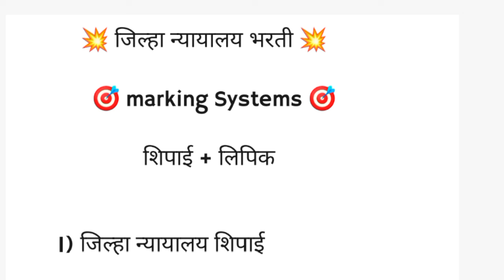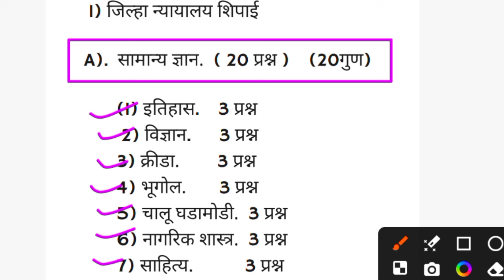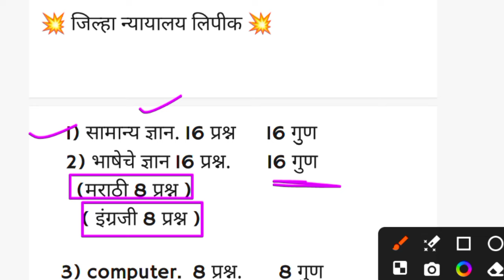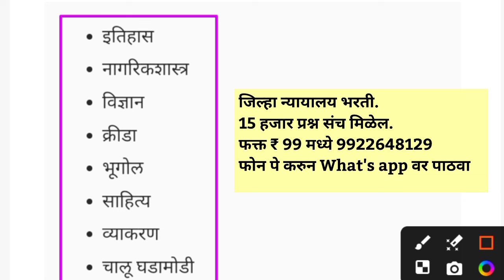| जिल्हा न्यायालय भरती पेपर Marking System |Jilha Nyalalay Bharti Exam Marking System |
Jilha Nyalalay Bharti Marking System 2024
कोणत्या विषयाचे किती प्रश्न आहेत जिल्हा न्यायालय भरती

जिल्हा न्यायालय प्रश्नपत्रिका
जिल्हा न्यायालय भरती प्रश्नपत्रिका
जिल्हा न्यायालय भरती प्रश्नपत्रिका 2023
जिल्हा न्यायालय भरती
जिल्हा न्यायालय शिपाई पेपर
जिल्हा न्यायालय भरती सराव प्रश्नसंच
जिल्हा न्यायालय भरती प्रश्न
जिल्हा न्यायालय भरती प्रश्नपत्रिका शिपाई
जिल्हा न्यायालय शिपाई भरती प्रश्नपत्रिका
जिल्हा न्यायालय भरती पात्रता
जिल्हा न्यायालय भरती सराव प्रश्न पत्रिका
जिल्हा न्यायालय भरती 2023 पात्रता
जिल्हा न्यायालय भरती 2023 शिपाई

जिल्हा न्यायालय भरती pyq
जिल्हा न्यायालय भरती पेपर
जिल्हा न्यायालय लिपीक भरती
जिल्हा न्यायालय शिपाई भरती
जिल्हा न्यायालय भरती सराव पेपर
जिल्हा न्यायालय शिपाई हमाल भरती
जिल्हा न्यायालय भरती भरती सराव पेपर
जिल्हा न्यायालय short list